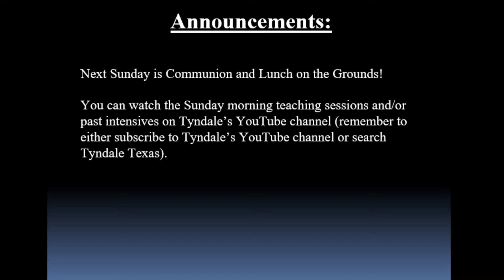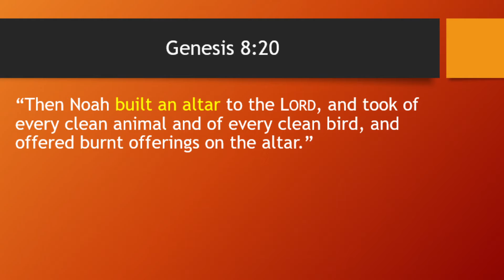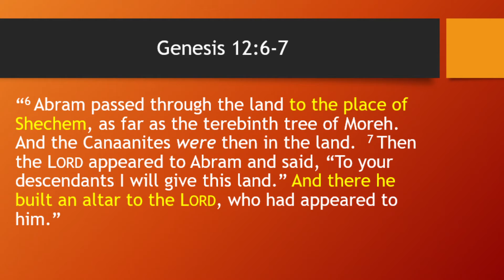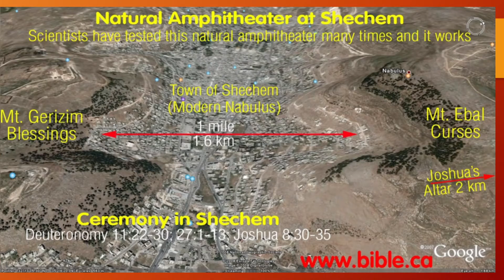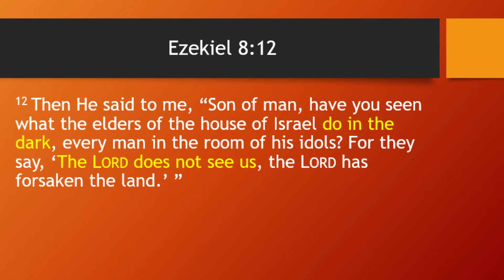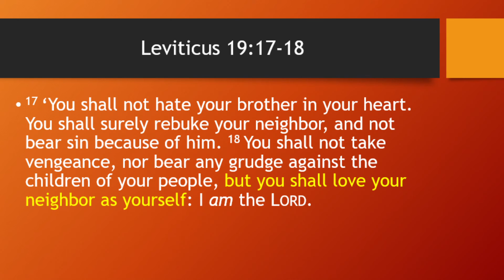Tyndale Bible Church/April 25, 2021/Patrick Belvill Hr. 1